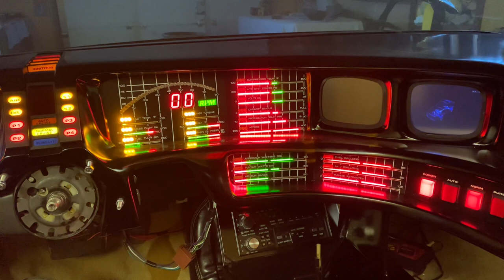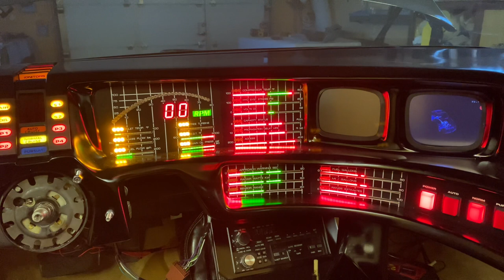KI2000 Application For KITT